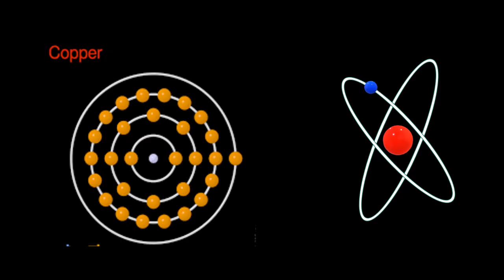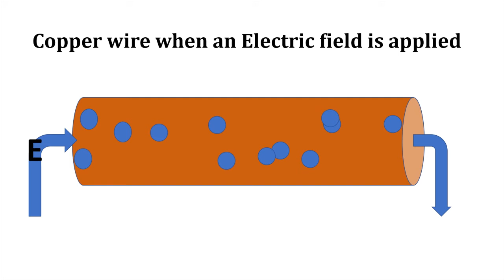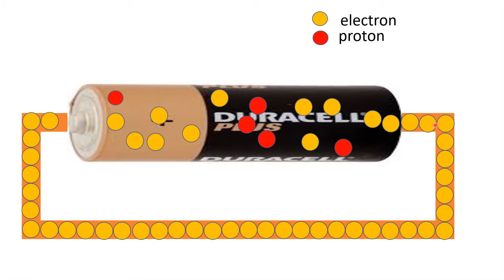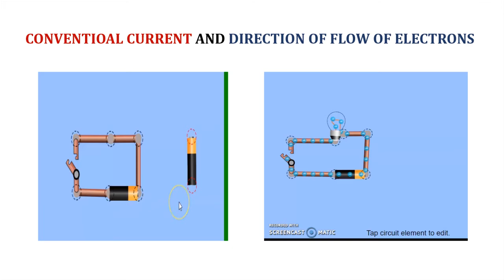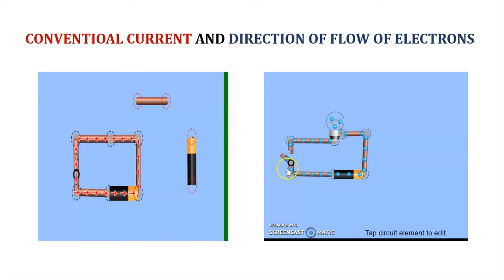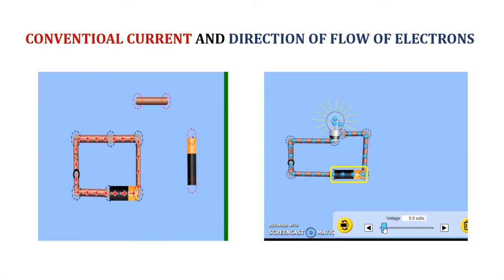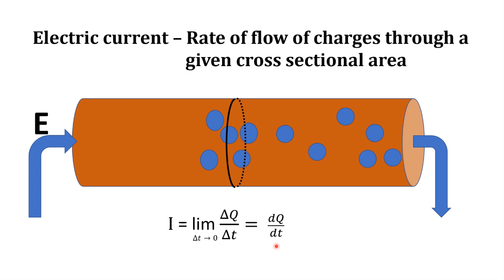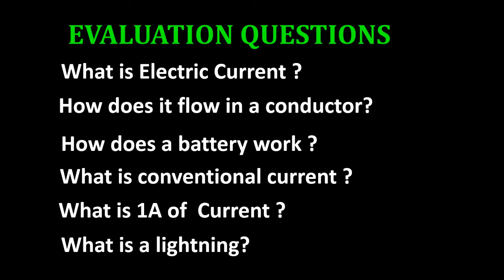CURRENT ELECTRICITY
How does it flow in a conductor?
How does a battery work ?
What is conventional current ?
What is 1 Ampere of  Current ?
What is a lightning?